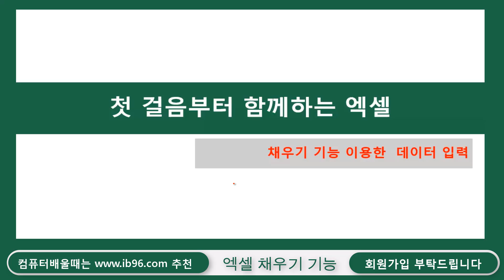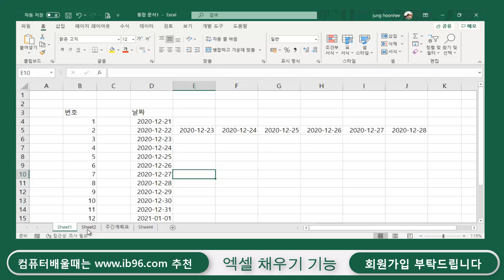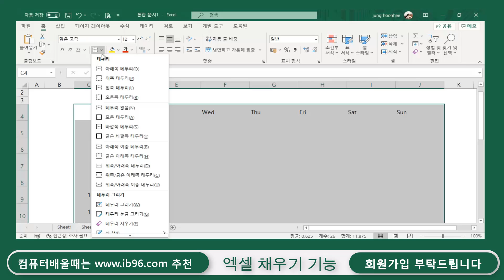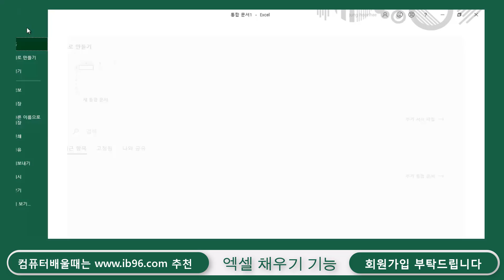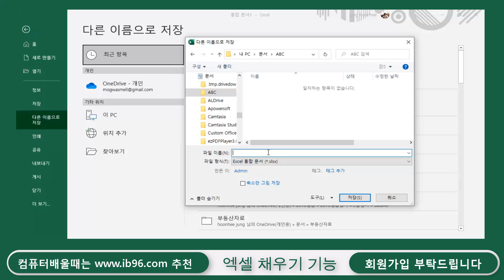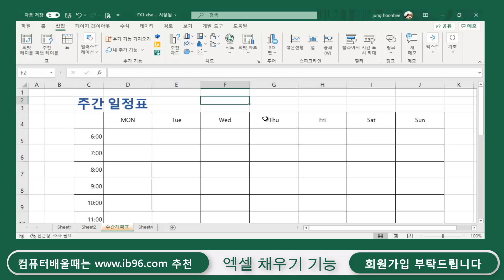엑셀 첫걸음부터 함께 배워요 #3-채우기 기능을 이용하여 주간계획표 만드는 방법[[100 Days of Microsoft Excel Study]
감사합니다

첫걸음부터 함께하는 엑셀 _____1회부터 100회 까지 1일 1영상으로 제작할 계획입니다 많은 시청 바랍니다

3 day-엑셀 채우기 기능을 이용하여 주간계획표 만드는 방법